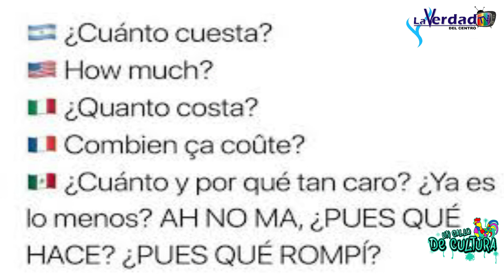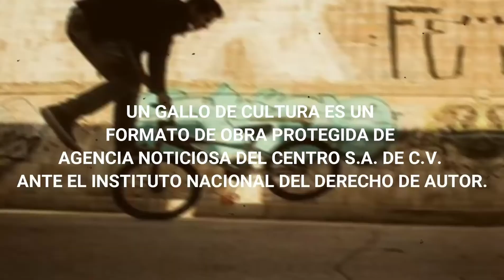Un Gallo de Cultura | Diseñadora de Eventos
Para fiestas y posadas, recuerda que por ahora no es temporada, pero te recomiendo veas el gallo de hoy con una amiga que te ayudará cuando ya se pueda celebrar como se debe 👀🐓🎂🥳